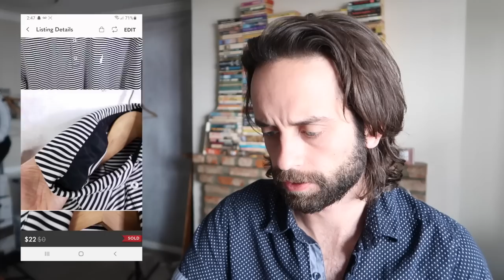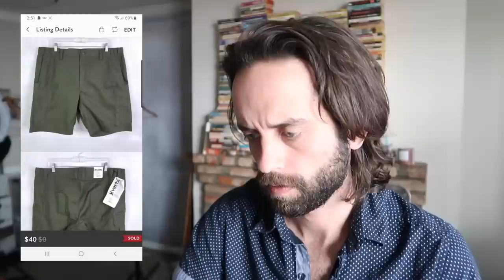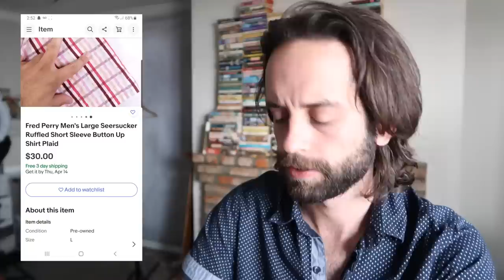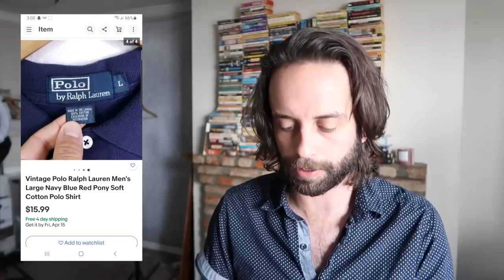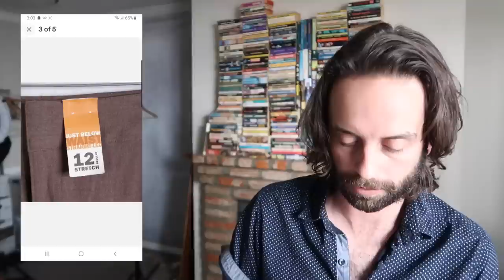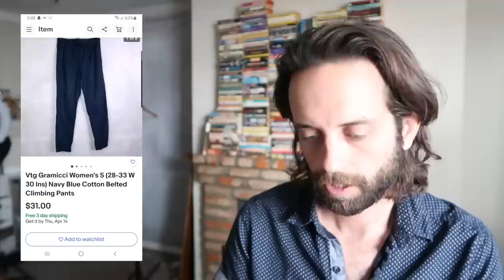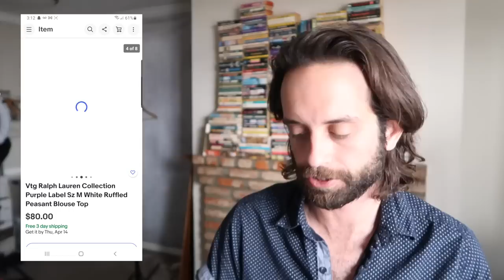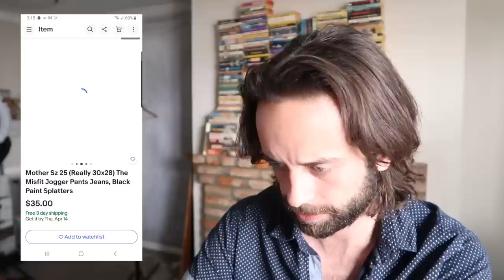Goodly Brands To Sell On Ebay and Poshmark [What Sold]